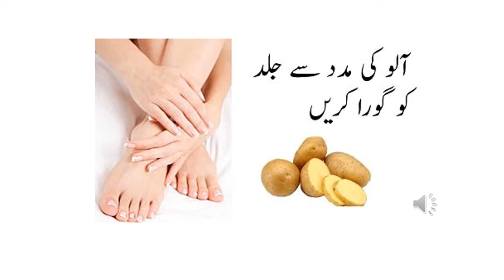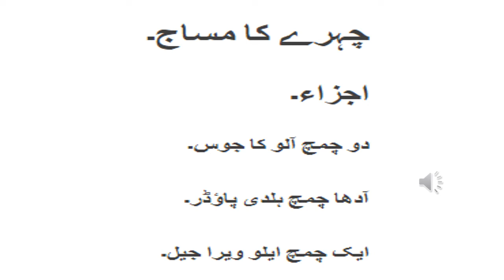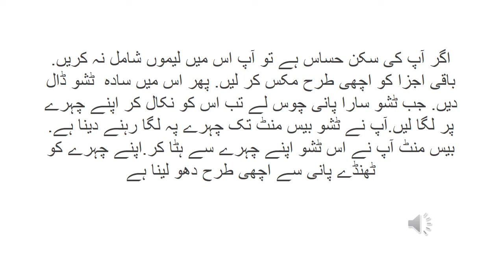Permanent skin whitening with the help of potatoes, آلو کے مدد سےجلدکو سفید کرنا